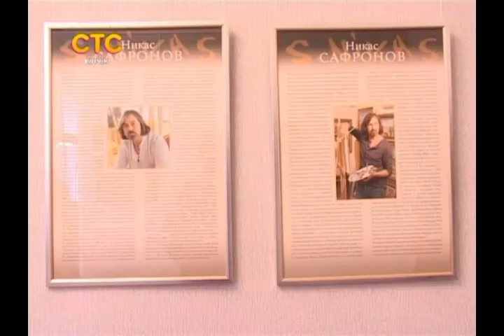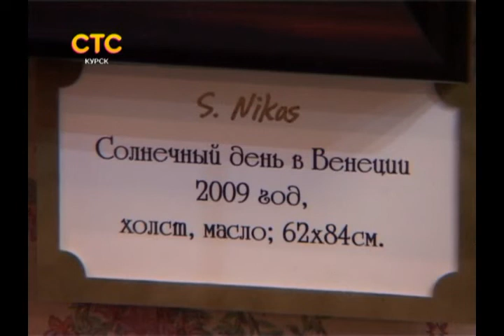СТС-Курск. Частности. Выставка Никаса Сафронова. 17 марта 2014